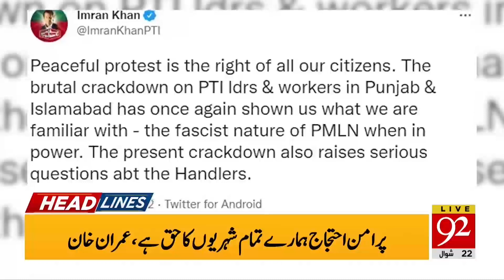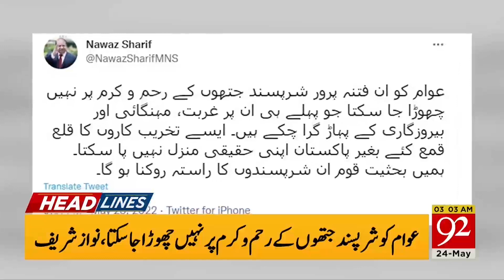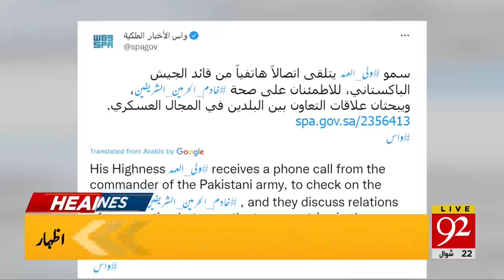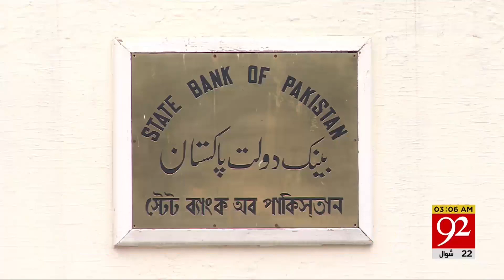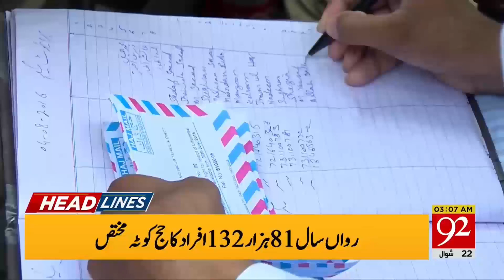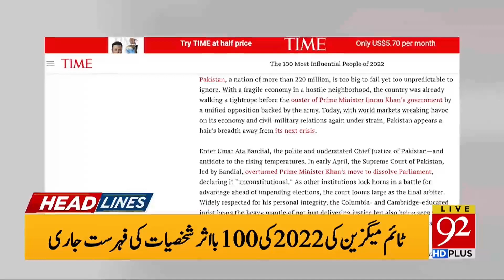Imran Khan's Big Demand !! | 03:00 AM | Headlines | 24 May 2022 | 92NewsHD